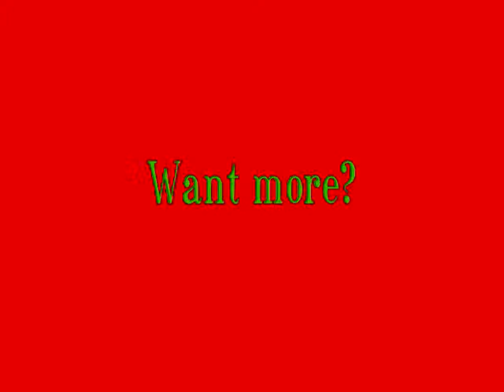Rossinator Brushing teeth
This is what the Rossinator does after taking a shower.